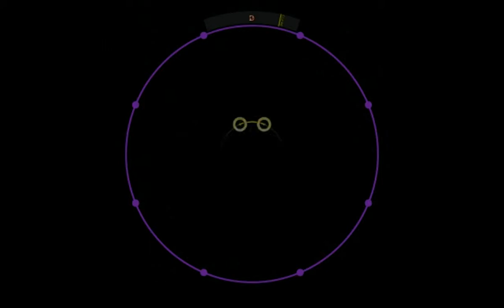【60fps】【譜面確認用】End of Twilight MASTER